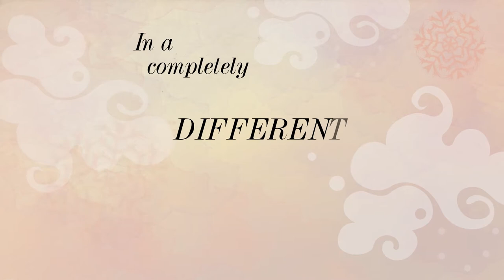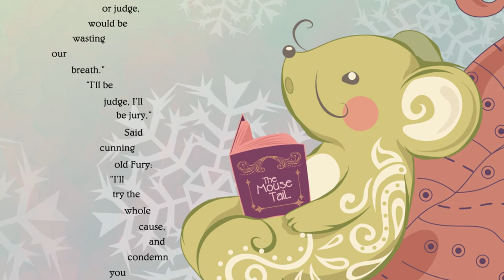The Nonsense Tail - Official Book Trailer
"The Nonsense Tail" is Renata Owen's first illustrated art-book visualizing the poetry and rhymes of the story by Lewis Carroll, "Alice's Adventures in Wonderland"

All poetry and rhymes by Lewis Carroll
Illustrations by Renata Owen
Video editing by Hadi Wiguna Putra
Music by Danny Elfman from the soundtrack of Disney's Alice in Wonderland 2010

Curiouser and curiouser!
Enjoy and stay Nonsense!

Renata Owen